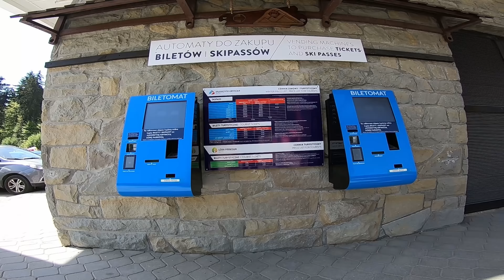VLOG#44 Dookoła Krynicy